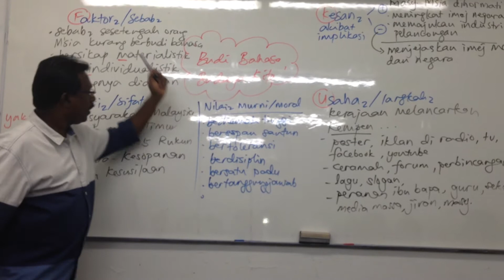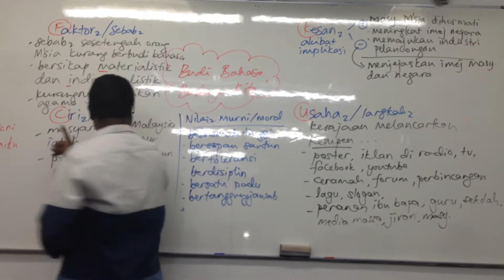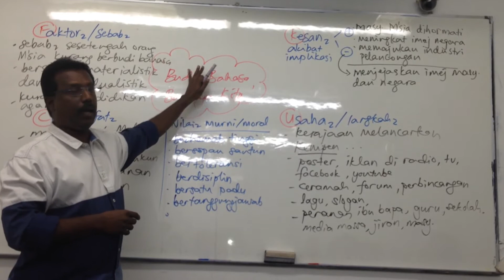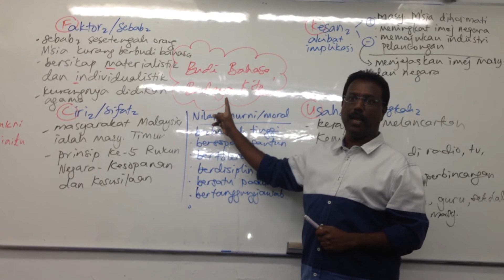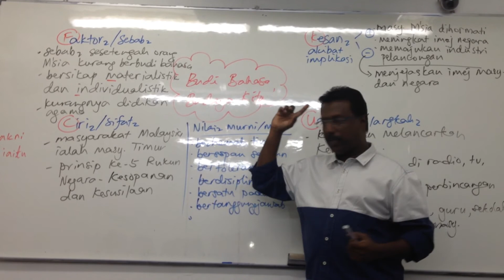BM SPM / PT3 - Teknik Pencarian Isi Karangan - FCUK